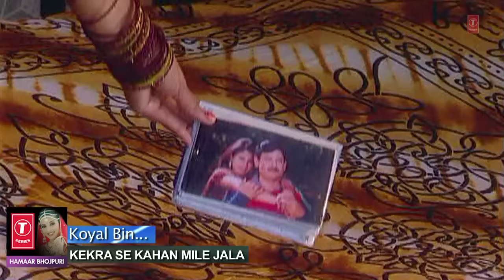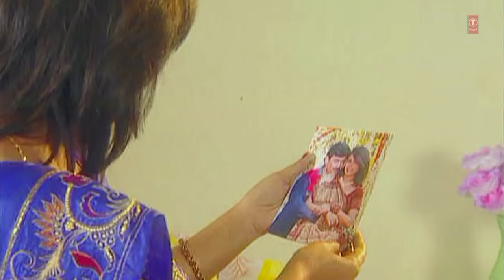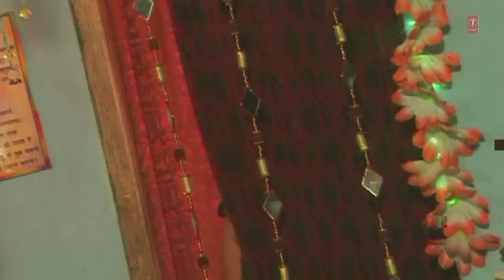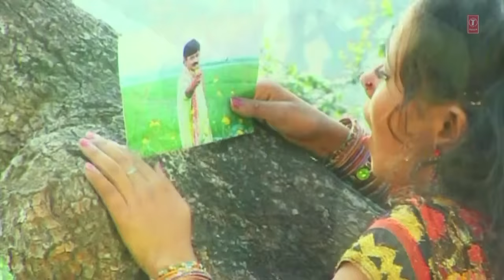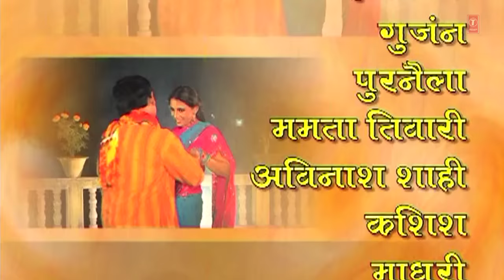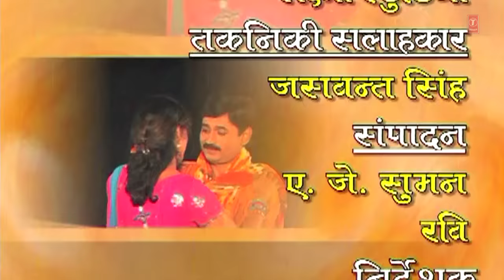Official : Sharda Sinha - Best Lokgeet Collection | Video Songs Jukebox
Presenting exclusive Lokgeet video jukebox of Padam Shri. Sharda Sinha Ji also known as Bihar Kokila.

Sharda Sinha sings Maithili, Bhojpuri and Magahi songs, has received Padma Shri for her contribution to music. Prayag Sangeet Samiti organised Basant Mahotsava at Prayag where Padma Shri Sharda Sinha presented numerous songs based on the theme of spring season, where the advent of spring was narrated through folk songs. She regularly performs during Durga Puja festivities. She performed when the Prime Minister of Mauritius Navin Ramgoolam came to, Bihar. She has sung in many movies such as "Taar Bijli" from Gangs of Wasseypur - Part 2.

Video Songs description :

Piritiya Kahe

Koyal Bin

Kalkatwa Se

Patna Se

Saiyan Tohra

Door Kail

Sendur Bangal

Dumri Ke

Apna Balma

Maanat Kara

Amuwa Mahuwwa

Papiha Ke